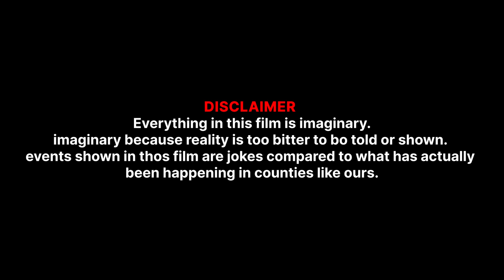Shocking Facts About Dubai | Dating Girl in Dubai | living in Dubai vlog | Life In Dubai